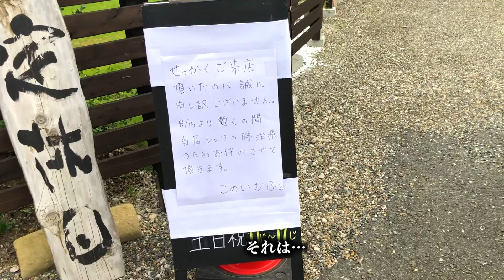【小湊鉄道】トロッコ列車も永昌寺も寄っといで！なんせ色々あったから「マエストロとトロッコ列車」の巻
月崎ムーン#121

さあ早くも昨年回顧特集！
地元  月崎駅・里見駅etcを舞台に
こみ鉄マニア必見のスポットから色々押さえました。
ってわけで小湊鉄道のトロッコ列車を絡めてお送りします。
じっくりご堪能くださいね！

2021年11月12日（金）
「このいかふぇ」
オープンいたしました！
金　　　11：00〜15：00
土日祝　11：00〜16：00 営業です。

そんな顛末をご覧くださいね！
そして「も〜こんなん無理です〜」
と泣きながら進む「このいかふぇ」クルーの模様をどぞ！

詳細はnoteでもどうぞ！！